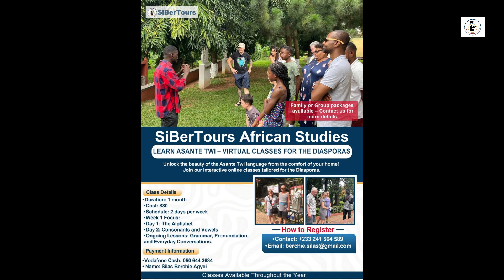Watch How They Danced Cultural and Historical Adowa in Ghana